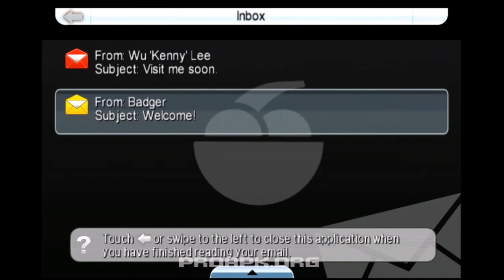[HD] GTA: Chinatown Wars Gameplay IOS / Android | ProAPK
GTA: Chinatown Wars by Rockstar Games, Inc
Please support by like and favourite, thank you!

DOWNLOAD